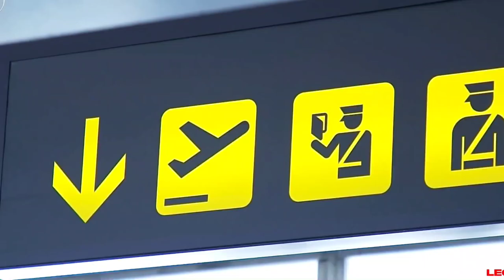Cuộc Đời Của LIONEL MESSI - Chàng Trai Giản Dị Trong Vỏ Bọc Của Một Siêu Sao | MR ZERO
Cuộc Đời Của Lionel Messi - Chàng Trai Giản Dị Trong Vỏ Bọc Của Một Siêu Sao